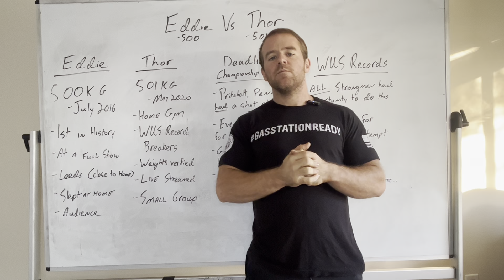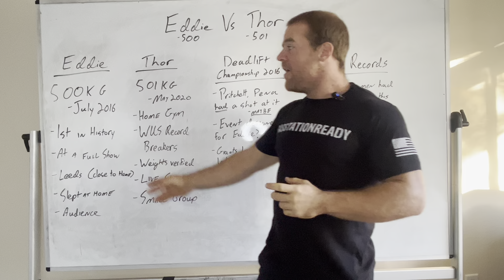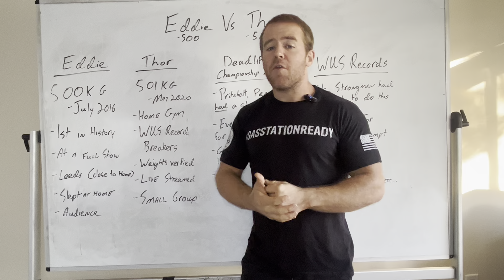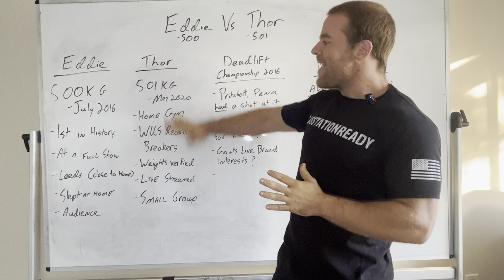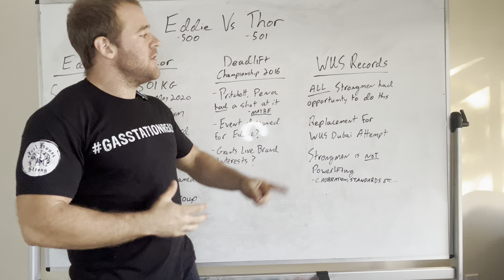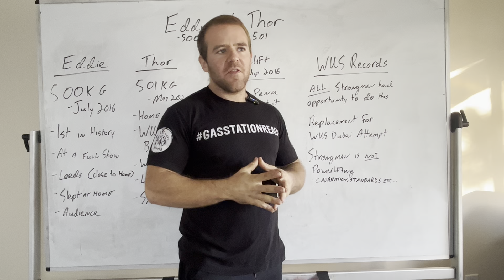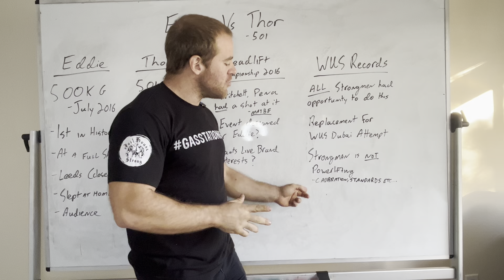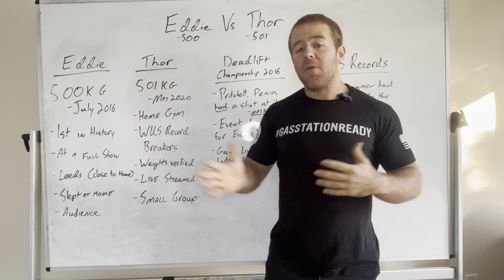Eddie Hall vs Thor - Who’s the REAL Deadlift King?